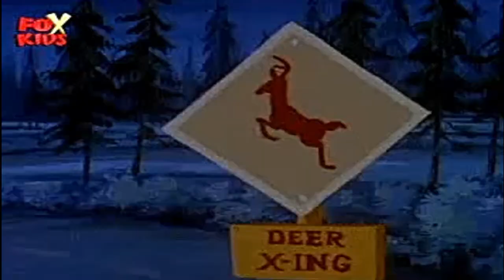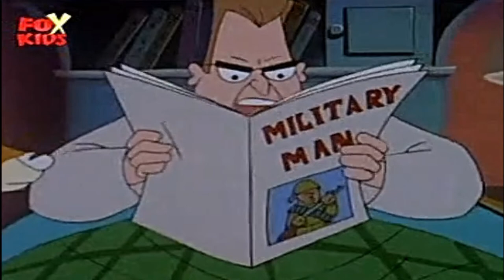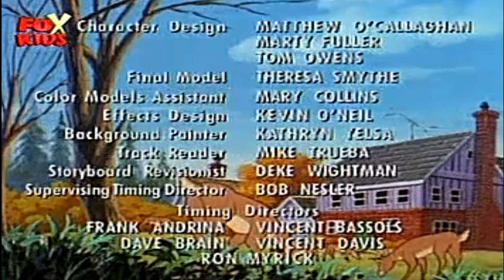Viata cu Louie | 10 - Pe urma capriorului (in romana) Full HD